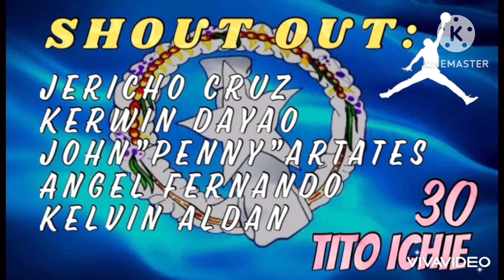Pacific Amusement vs New Changming | Full Game Highlights | April 26, 2024 🇲🇵🇵🇭🏀🔥💪